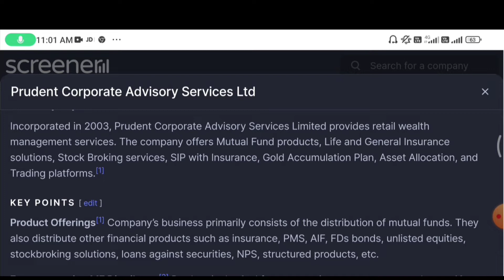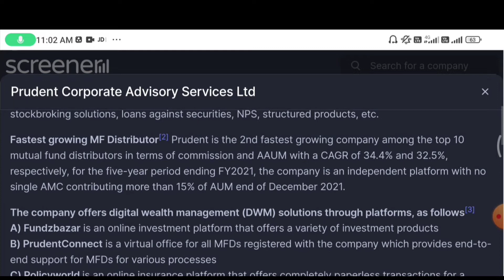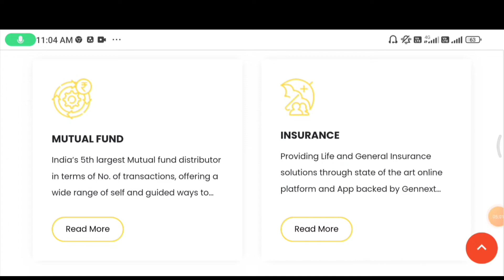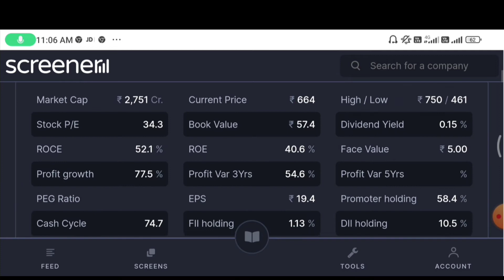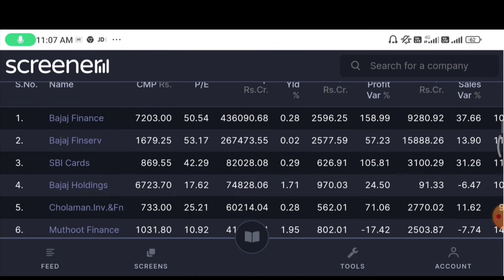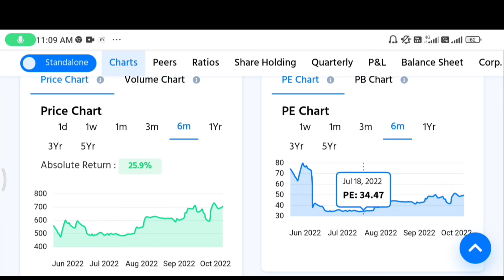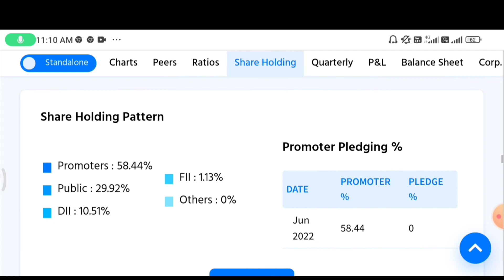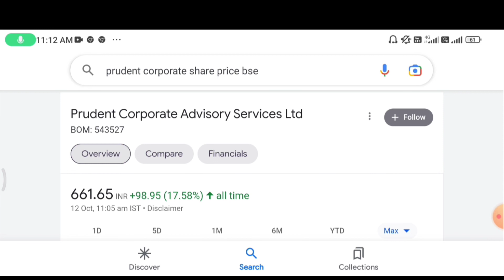Why Prudent Corporate Advisory is Good Fundamental|Good share for investment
Why Prudent Corporate Advisory is Good Fundamental
your quires:-
prudent corporate advisory services ltd,
prudent financial services,
prudent advisory services in hindi,
prudent advisory services inside view,
prudent advisory services worth buying
Prudent advisory shares
prudent corporate ipo review
prudent ipo
prudent ipo analysis
prudent ipo details
Prudent corporate advisory services limited
Prudent advisory details
investing
Prudent advisory fundamentals
stock market
Prudent advisory fundamental analysis
Good shares for long term investment
multibagger stocks
Good share for investment